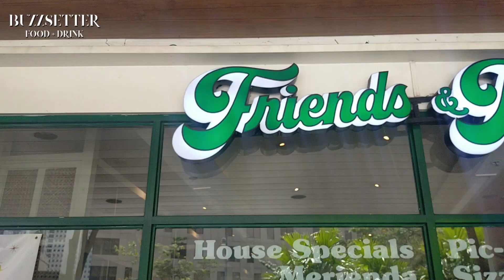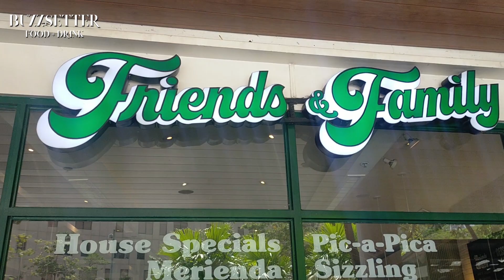BGC Food Crawl: Where To Eat In Bonifacio Global City?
If you're looking for some good foodie places to eat around BGC then you found the right video!

Restaurants we covered in BGC.
- Friends & Family
- Stella Wood Fired Pizza
- Izakaya Sensu
- Chotto Matte